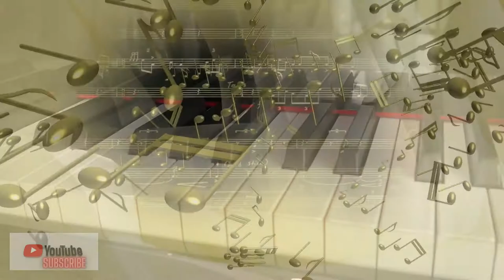Soothing Piano Music for Relaxation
Relax your mind & body with this soothing piano music for relaxation. Pure relaxation as the piano music makes soothing tones to relax you fully. Relaxation is the goal while listening to the soothing music of piano. Music has calm, soothing properties that promote relaxation, especially when that soothing music is piano music. We hope you delve into deep relaxation as you listen to this beautiful soothing piano music as you enjoy relaxation.

Visuals by:
Pascal Beckmann
Julius H.
Stefania Buzatu

Song: Amu Dabi